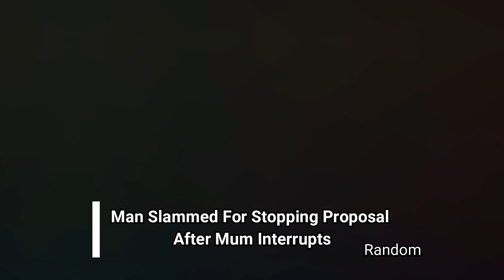Man Slammed For Stopping Proposal After Mum Interrupts!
A TikTok user has come under fire from commenters after he called off his planned proposal because his mum apparently told him to.